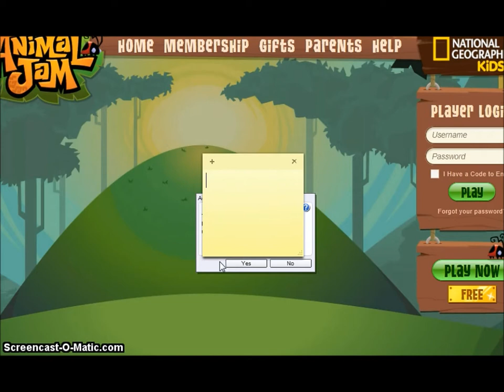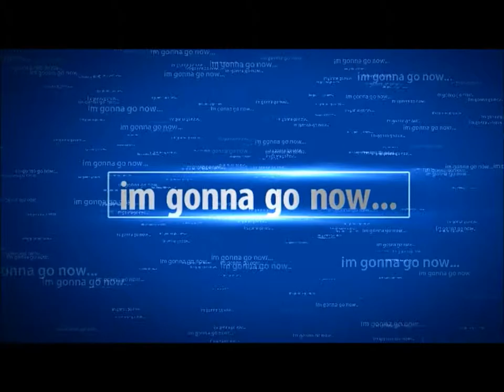Aj account give aways! ( for non members)